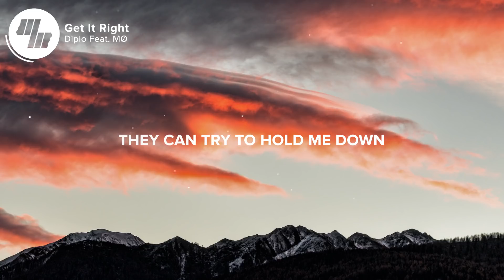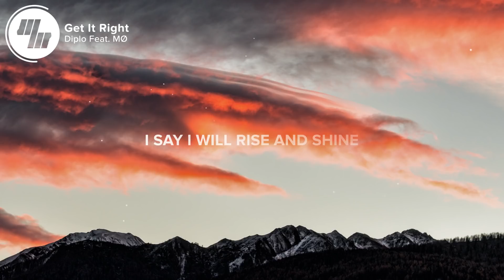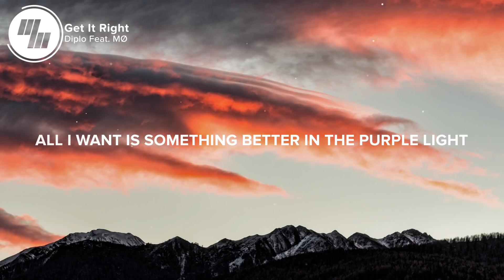Diplo - Get It Right (Lyrics / Lyric Video) Feat. MØ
⏬ Check out Diplo - Get It Right (Feat. MØ) here via Diplo and Friends on Spotify

⚡️You and I both know that Diplo and MØ "Get It Right" on this track. What a tune, hope you enjoy!

🎤 Lyrics: Diplo - Get It Right (Feat. MØ)

I am walking down that road
Where did all the flowers go?
They say we’re supposed to grow
Learning from the highs and lows

All eyes lying on me oh,
Begging me to play the role
‘Cause I’m gonna get it right
I’m gonna get it right

They can try to hold me down but I am
When the sky is filled with smoke and fire

All I want is something better in the purple light

All my dreams are running wild
I am gonna chase them down
They said you gonna' lose your mind
Hurry up you’re out of time

I say I will rise and shine
Even in the coldest night

👨‍💻 If you like "Diplo - Get It Right (Feat. MØ)" check out these other tracks:

Picture credit
📷 Eberhard Grossgasteiger

👩‍💻 Share Diplo - Get It Right (Feat. MØ) with your friends!